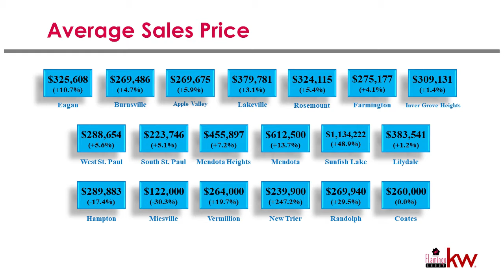Dakota County November 2019 Market Update!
Here is the Dakota County November 2019 Market Update! Let us know if you have any real estate needs coming up. 🤓📈💲🏘️